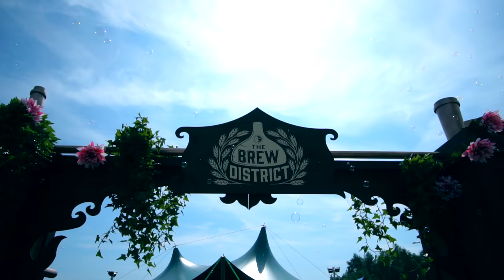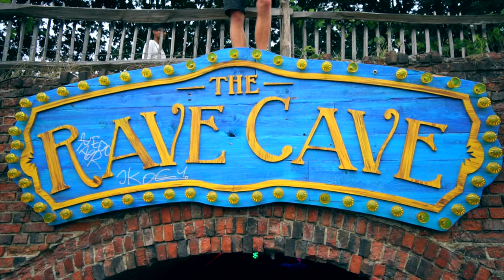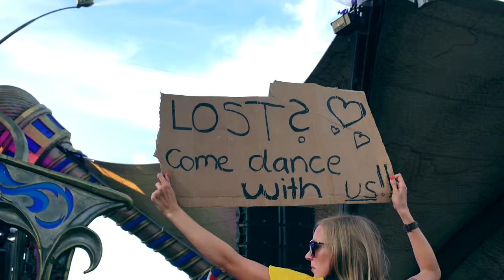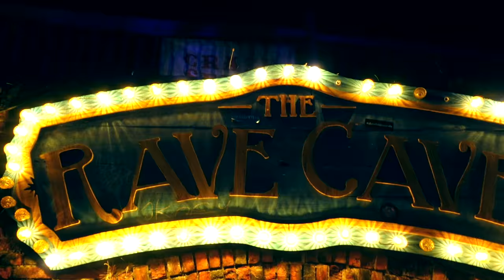TOMORROWLAND 2016 AFTERMOVIE - Vlog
Vlog 038.

Had the amazing opportunity to head to Tomorrowland with the Bud Light Living crew. If you remember, I did a vlog about social experiments and true electronic fans. We searched for those same fans in the largest electronic music festival in the world. This was my epic journey.